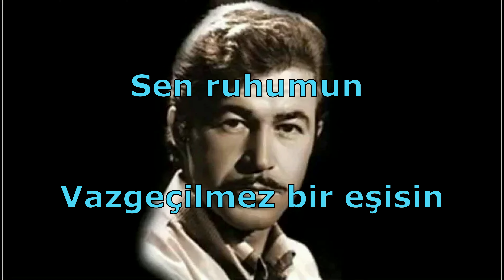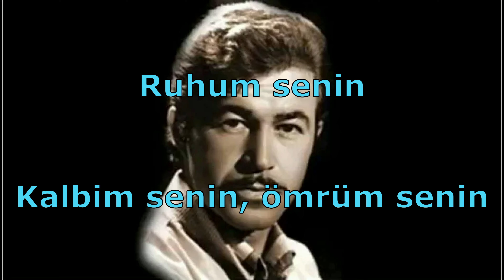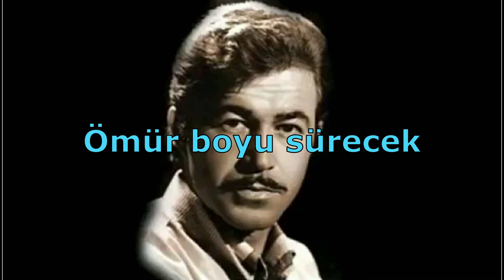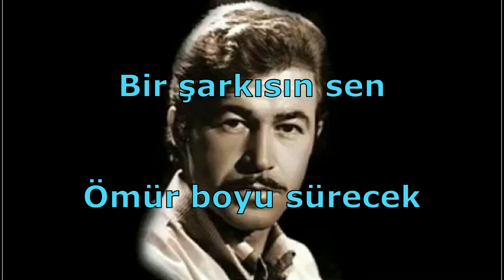"Samanyolu" Sözleri İle...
Bugün güftesi Teoman Alpay'a ve bestesi Metin Bükey'e ait Acemkürdî makamındaki "Samanyolu" isimli eseri, Berkant'ın (Akgürgen) unutulmaz yorumuyla beğeninize sunuyoruz. Keyifli dinlemeler...